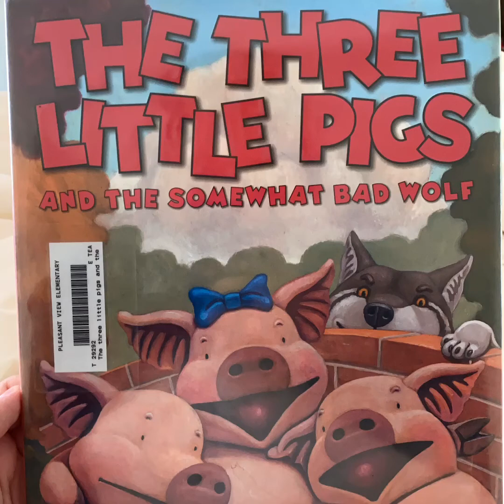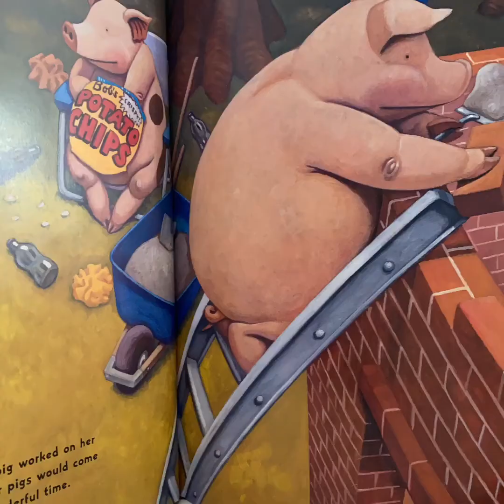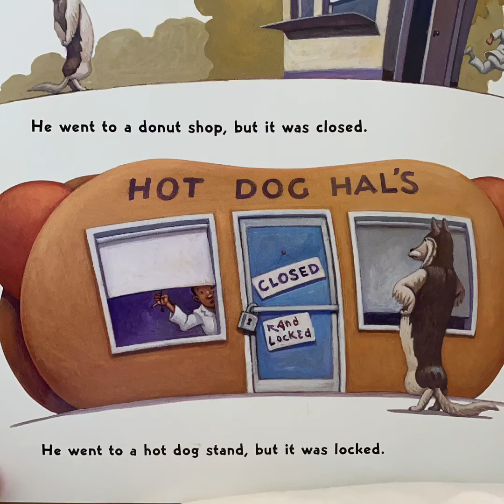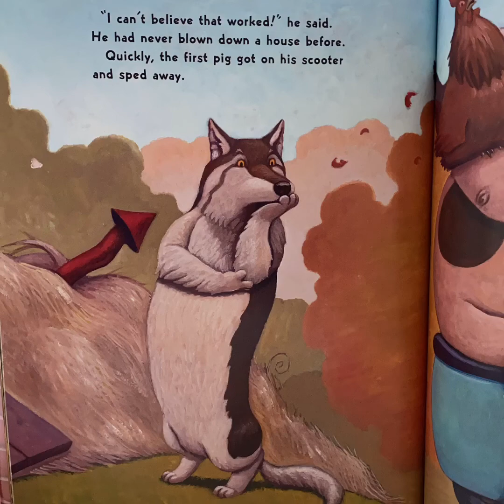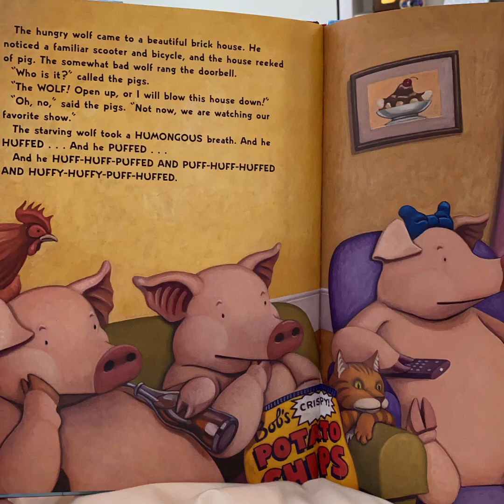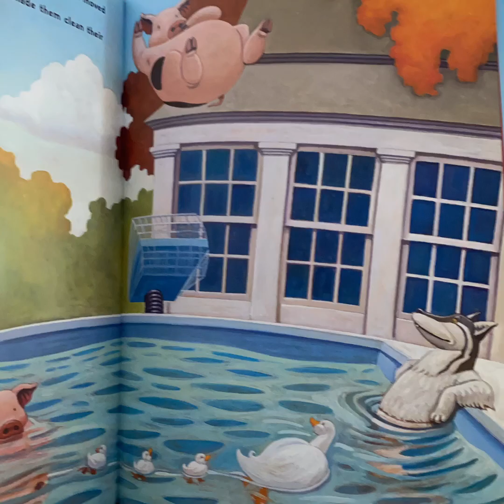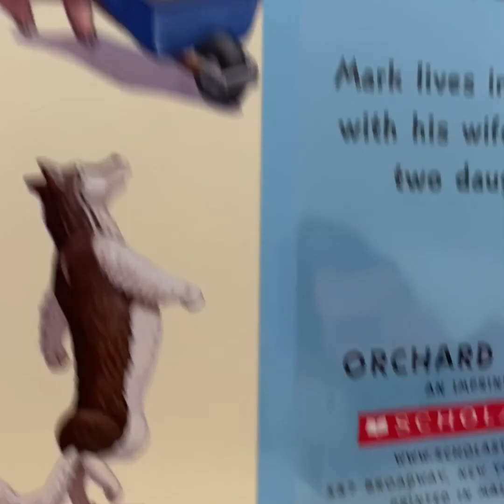The Three Little Pigs and the Somewhat Bad Wolf